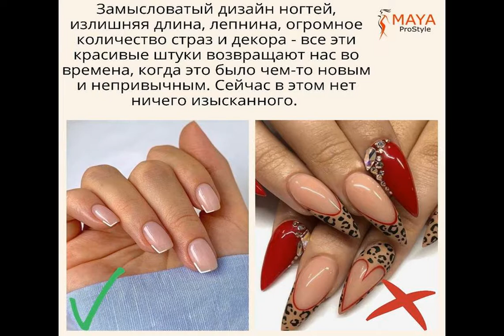Семь важных советов: стилист рассказала, как выглядеть дорого, не переплачивая.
РоузиХантингтон-Уайтли Выглядеть дорого хочется, даже если покупаешь все вещи в массмаркете, согласитесь? И, оказывается, если выбирать одежду, обувь и аксессуары с умом, то в большинстве случаев вам это удастся. Об этом в своем Instagram рассказала стилист Майя Кривобокова. Выглядеть дорого. Не безвкусно, выльгарно, кричаще, а сдержанно, элегантно, со вкусом. Мне кажется, это то, к чему стремится каждая девушка. Достаток предполагает хорошее качество вещей, надетых на нас. . Широкие брюки и белая рубашка: Роузи Хантингт